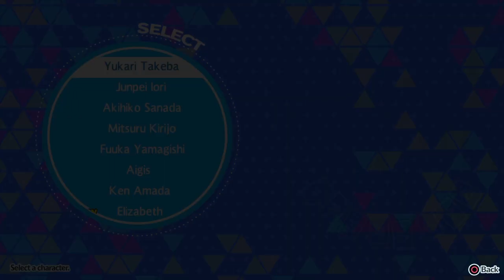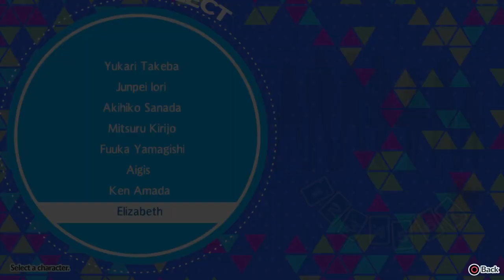Persona 3: Dancing in Moonlight_20200817173556